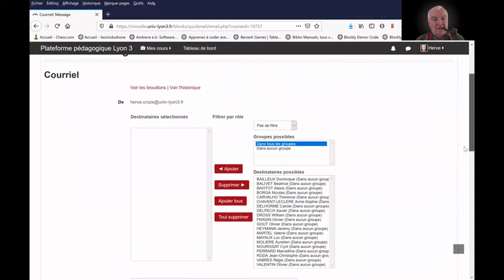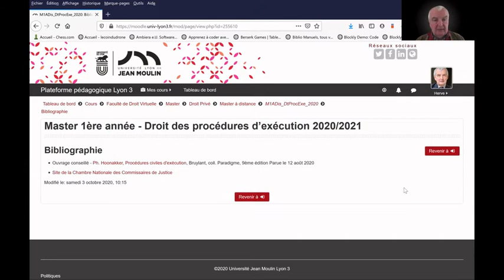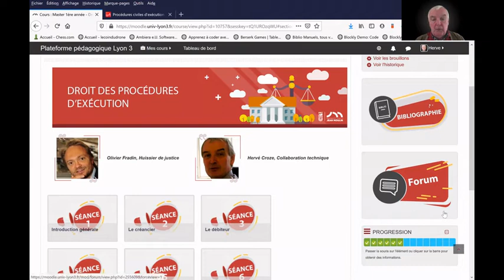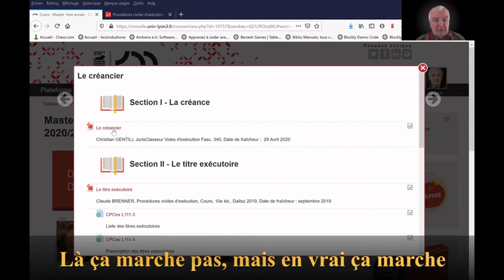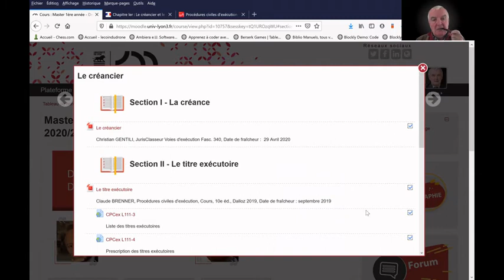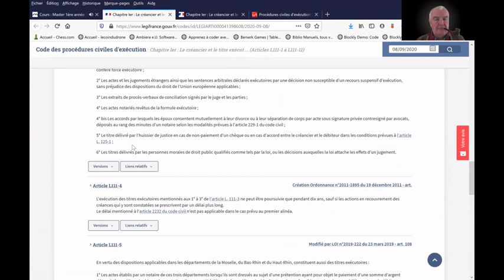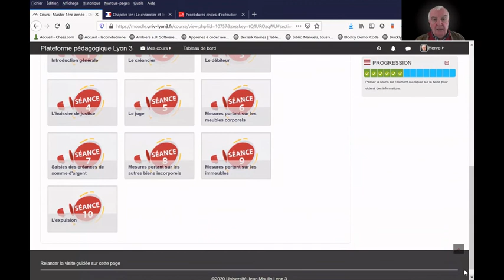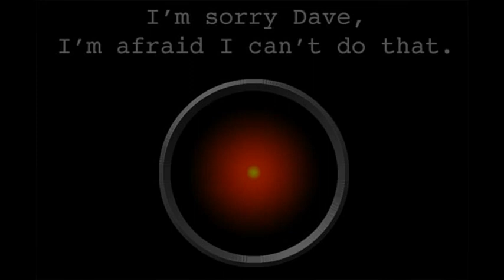1 Méthodes de travail